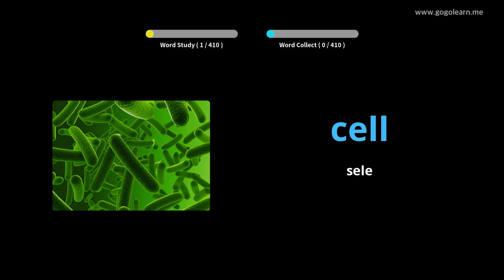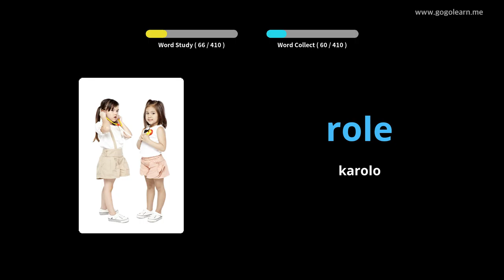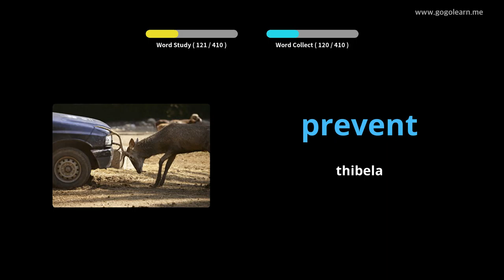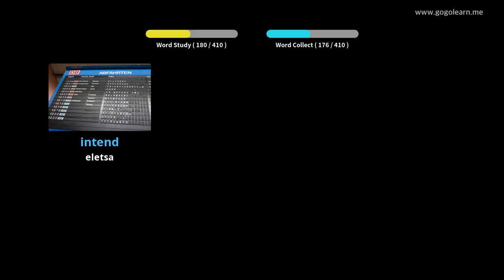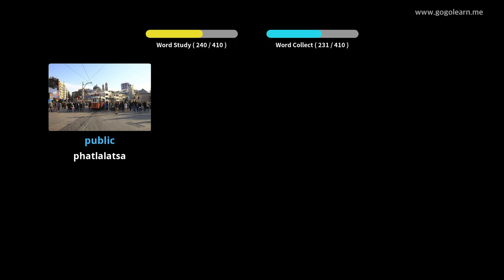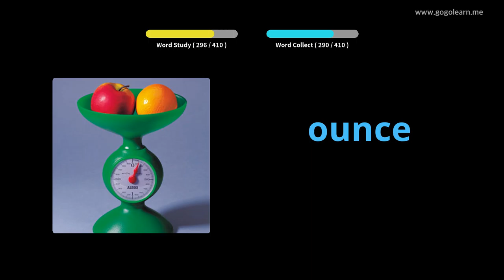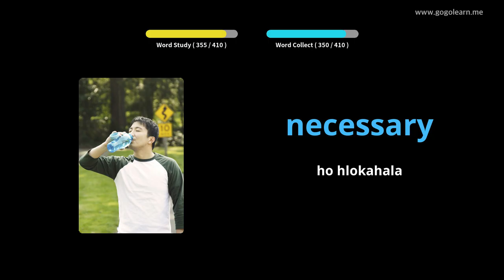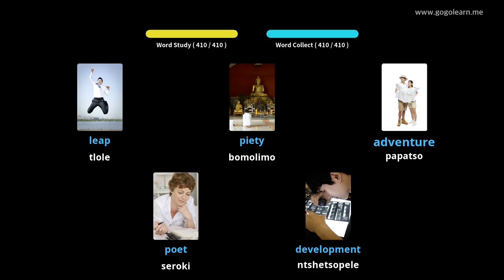English Vocabulary Sekolo sa Bobeli 3 |Golearn